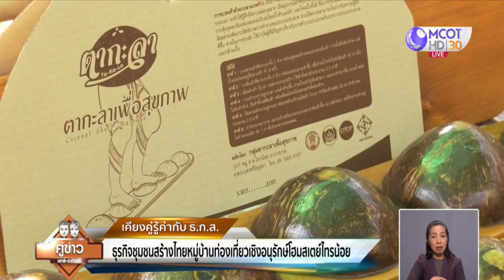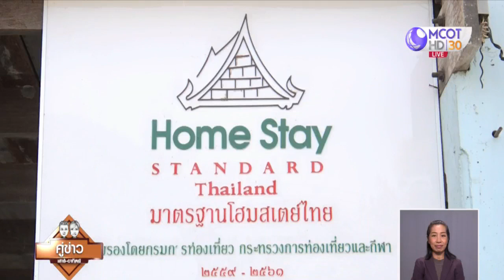เคียงคู่รู้ค่ากับ ธ.ก.ส. : ธุรกิจชุมชนสร้างไทยหมู่บ้านท่องเที่ยวเชิงอนุรักษ์โฮมสเตย์ไทรน้อย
เคียงคู่รู้ค่ากับ ธ.ก.ส. พาไปเที่ยวที่หมู่บ้านท่องเที่ยวเชิงอนุรักษ์โฮมสเตย์ไทรน้อย ต.ไทรน้อย จ.พระนครศรีอยุธยา.